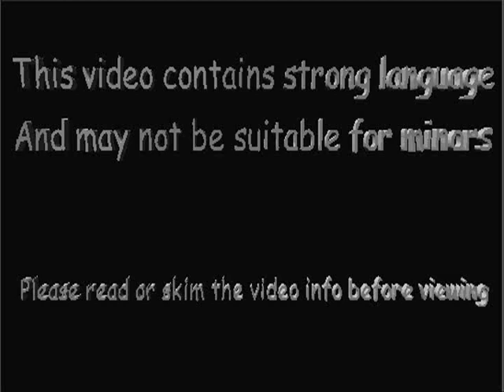Jared Ozz introduction and Al Khan part 1/2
Jared Ozz tries to make an introduction video but Al Khan the CEO of 4Kids entertainment wants to edit Jared's video because he feels the material is to inappropriate for kids.

Will Al Khan ruin Jared Ozz's video, or will Jared Ozz stop Al Khan and defeat him before he finishes editing his video?

List of things in the video
Title screen 0:00-0:14
Jared Ozz's hobbies/interests/edited facial hair: 0:15-3:37
Al Khan appears: 3:37-3:46
Jared's fitness hobby: 3:46-5:54
Edited T-shirt: 5:54-6:6:25
Al Khan 2: 6:25-6:36
Jared argues at AL: 6:36-6:48
Al Khan 3: 6:48-6:53
Jared talks more on his movies: 6:48-8:08
Al khan makes Jared Black and white: 8:08
Jared & Capt Kirk yell at Al Khan: 8:08-8:35
Al Khan 4: 8:35-8:44
Jared argues at Al again: 8:44-9:06
Al Khan: inverts Jared Ozz: 9:06-9:21
Jared recovers with messed up hair: 9:21
Jared bitches at Al: 9:21-9:55

I may make a condensed version of my intro, and where I battle Al Khan probably.